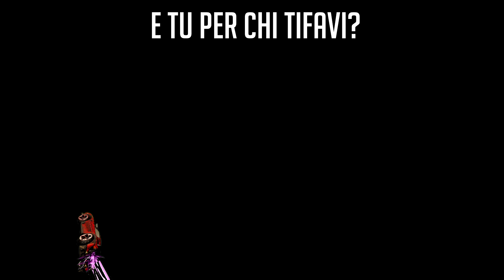HYDER VS GRAMMA (Bo3) - 8 Dragons (1000€) [Winner Bracket #4]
Quarto match del torneo 8 Dragons sponsorizzato da AKIDRAGON, Hyder vs Gramma!